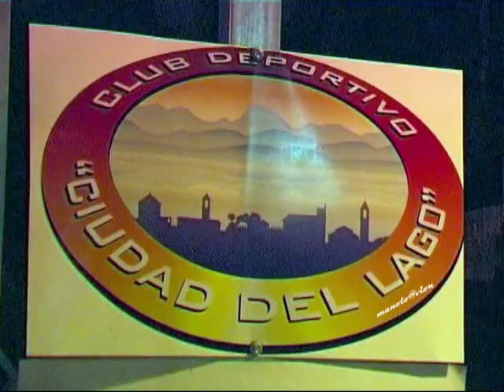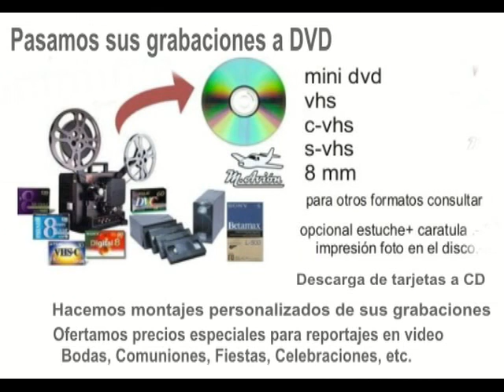BORNOS, Cicloturista Ciudad del Lago X4 manoloavion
video resumen compartido en you-tube Cicloturista Ciudad del Lago X4 manoloavion